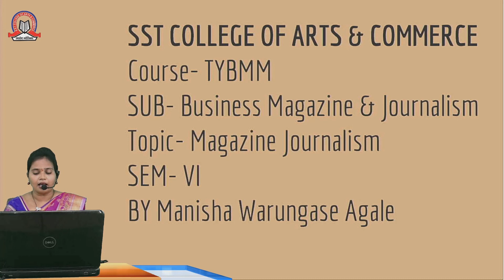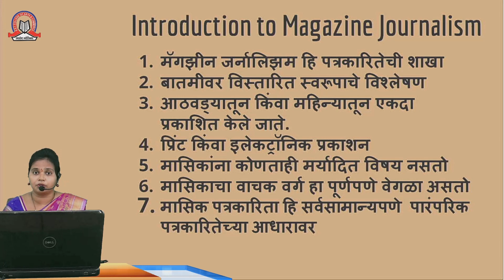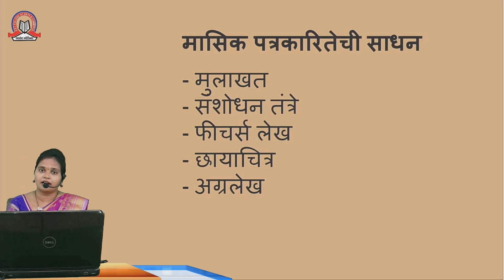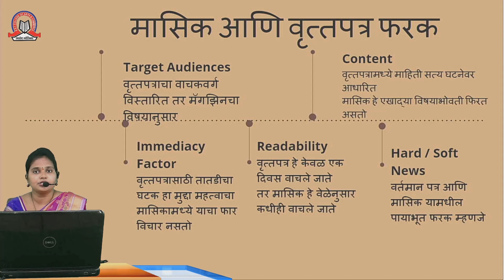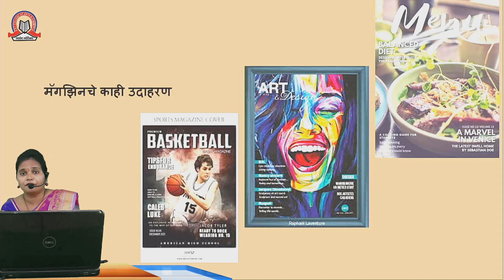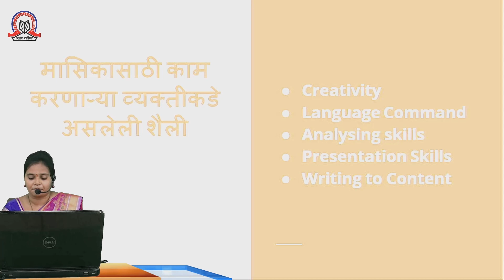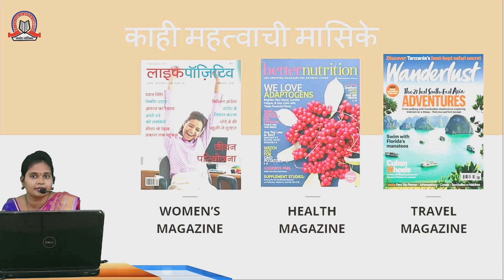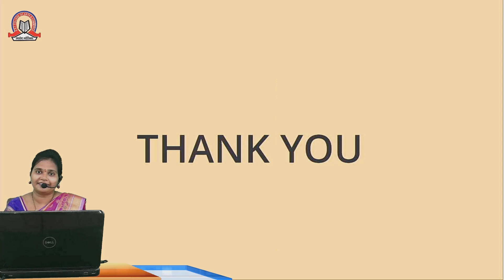Magazine Journalism | Business Magazine and Journalism | TYBMM - Sem 6 | SST College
Topic :     Magazine Journalism
Subject :   Business Magazine and Journalism
Stream :    BMM
Std :       T.Y.BMM ( Sem 6 )
Teacher :   Manisha Agale